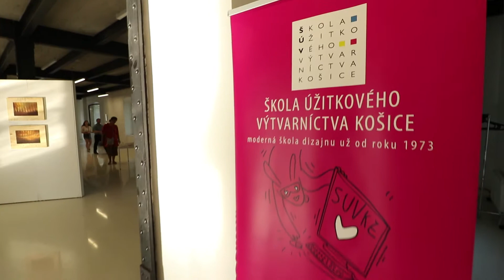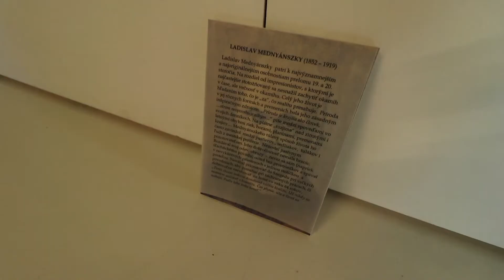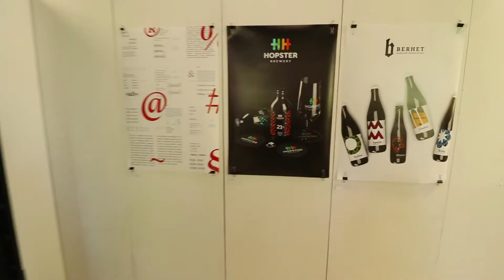Práve teraz / Vernisáž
3. mája 2018 sa v Kasárňach Kulturpark v Košiciach uskutočnila vernisáž výstavy prác pedagógov Školy úžitkového výtvarníctva v Košiciach pri príležitosti 45. výročia školy. Výstavu si môžete pozrieť do 27. mája 2018 v budove Bravo každý deň, okrem pondelka, od 11:00 do 18:00 hod.

kamera: Julián Bosák a Patrik Šalata
strih: Julián Bosák